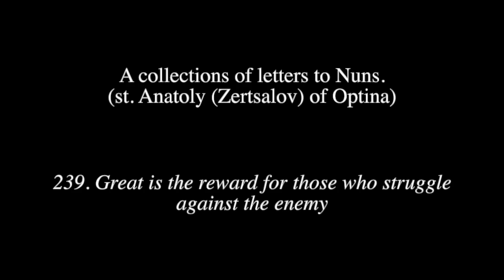Letters to nuns. 239) Great is the reward for those who struggle against the enemy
239) Great is the reward for those who struggle against the enemy